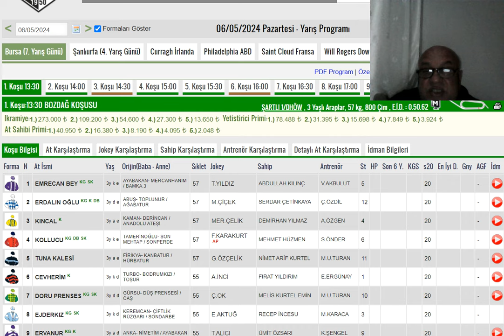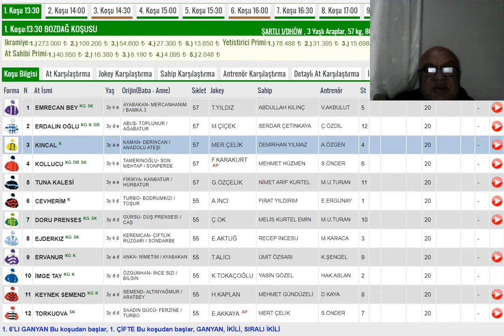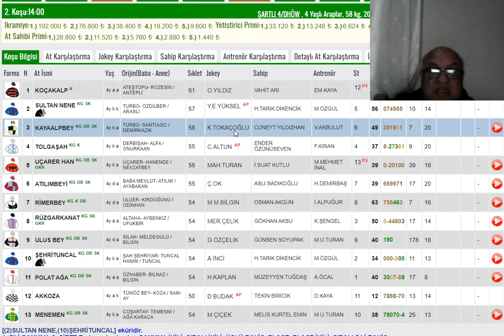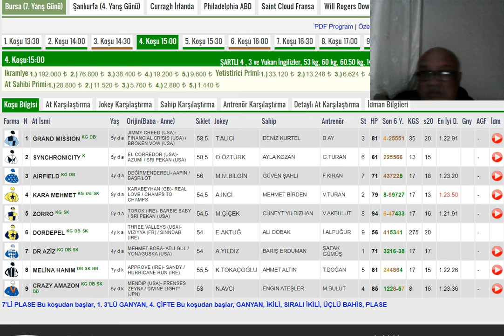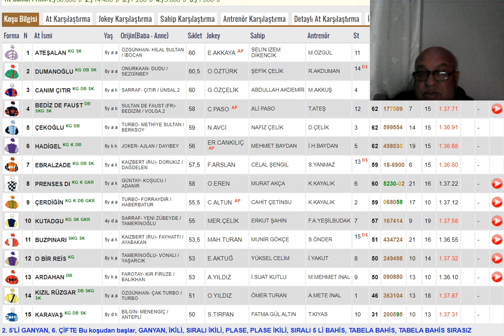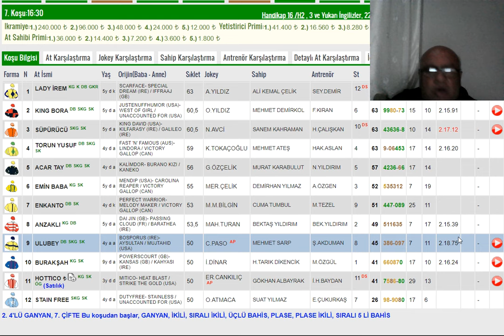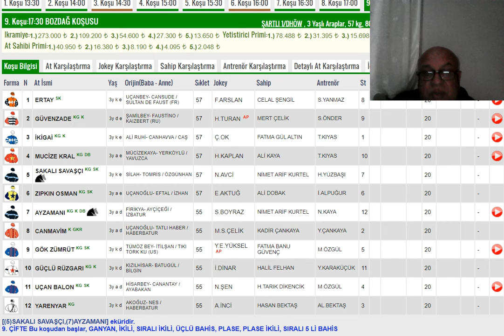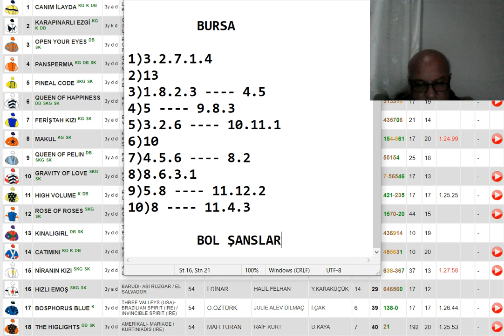6 Mayıs 2024 Pazartesi , Bursa Altılı Ganyan Tahminleri ,Yarış Analizleri